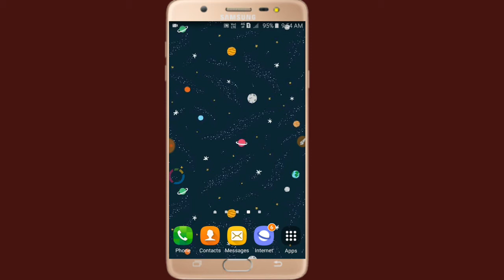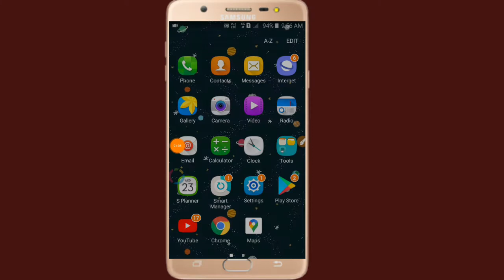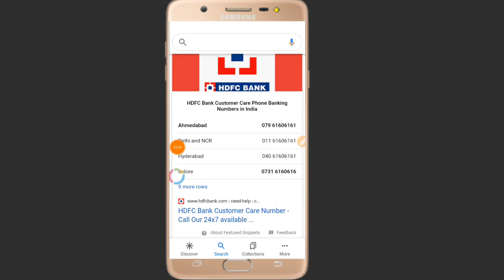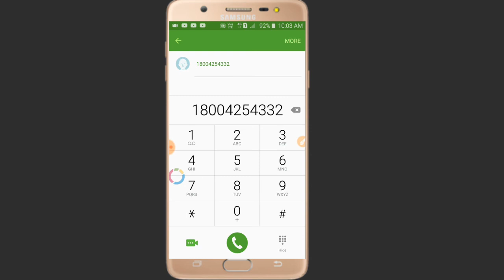HDFC Bank customer care number || HDFC Bank customer care toll free number, HDFC Bank customer care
1. hdfc bank customer care number
2. hdfc bank customer care number tamil
3. hdfc bank customer care number telugu
4. hdfc bank customer care number 2020
5. hdfc bank customer care number haryana
6. एचडीएफसी बैंक कस्टमर केयर नंबर
7. एचडीएफसी बैंक कस्टमर केयर नंबर टोल फ्री
8. एचडीएफसी बैंक कस्टमर केयर नंबर mumbai
9. hdfc बैंक कस्टमर केयर नंबर
10. hdfc bank customer care number ahmedabad